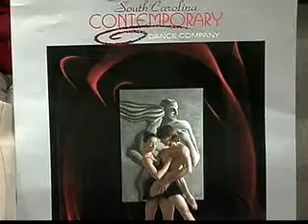SCDanceCo on WIS with Hannah Horne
Artistic Director, Miriam Barbosa and Co-Executive Director, Marvin Chernoff are interviewed about the upcoming premiere performances of "Maple Leaf Rag" and "Catharsis". The premiere is scheduled for September 17, 2009 at the Koger Center for the Arts in Columbia, South Carolina.